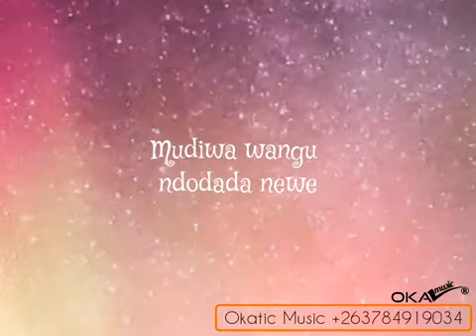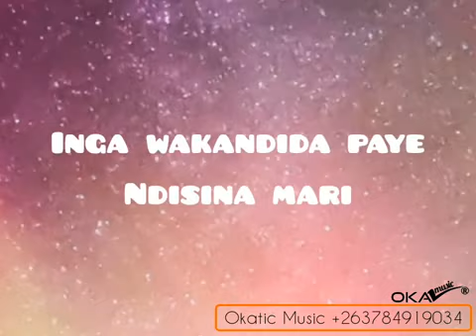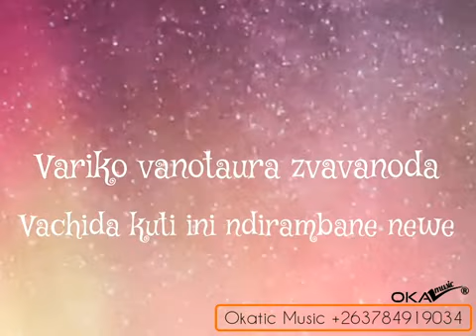Mashy Tee _Annie'Kiara lyrical video